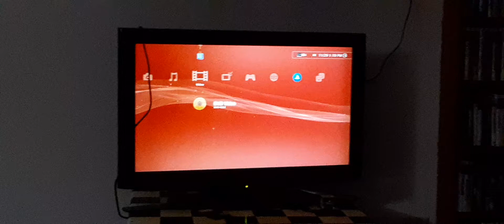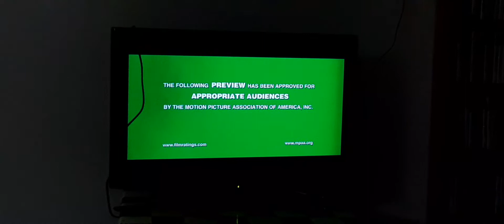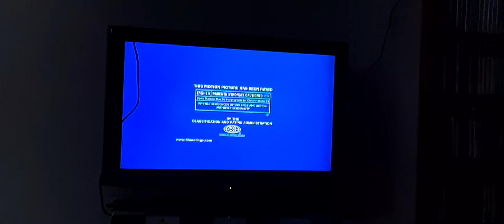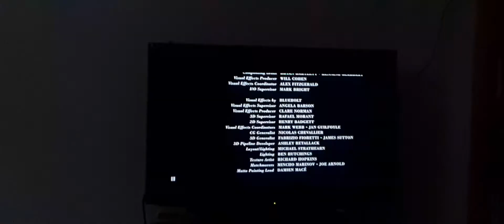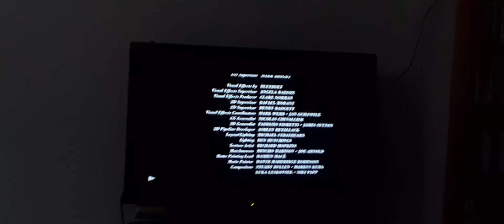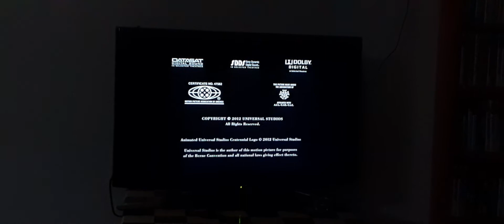opening and closing to snow white and the huntsman 2012 dvd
1. commatary track screen
2. et the extra terrestrial traller
3. death race 3 inferno traller
4. werewolf the beast among us traller
5. dead in tombstone traller
6. end of watch traller
7. anna karenina traller
8. bring it on the musical promo
9. fandango promo
10. battleship traller
11. fbi warning screens
12. dvd menu
13. mpaa rating screen
14. universal logo
15. start of movie

1. last few seconds of the ending credits
2. mpaa rating screen
3. deluxe digital studios logo
thats it